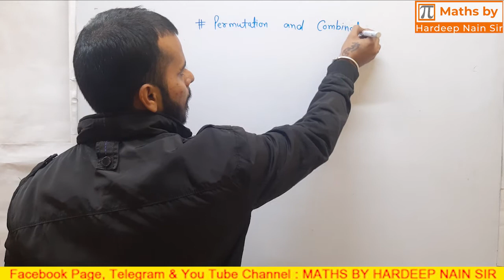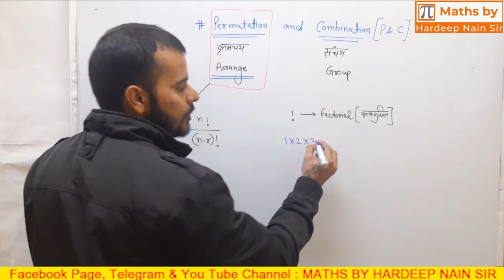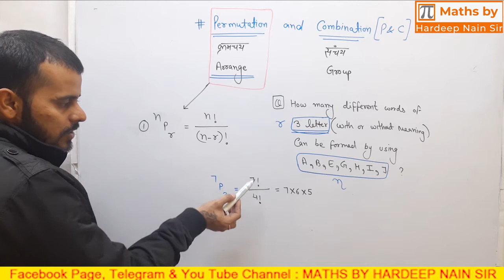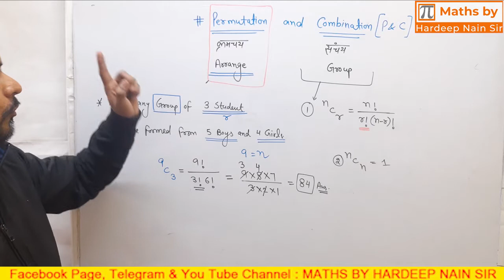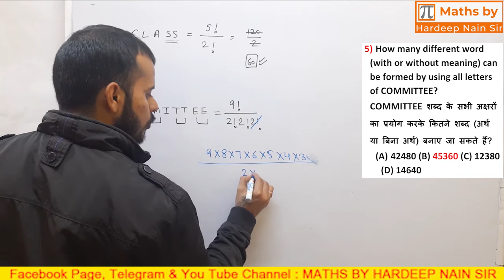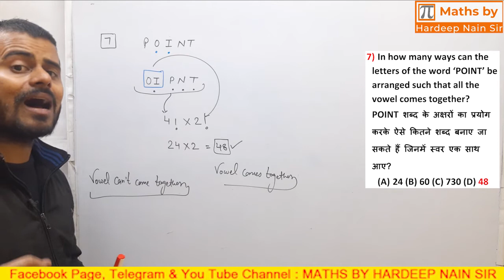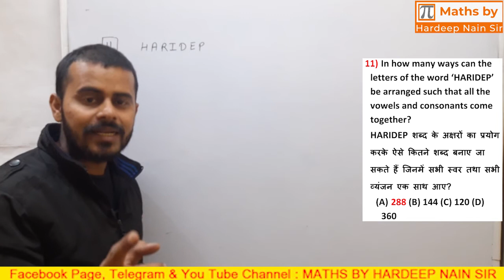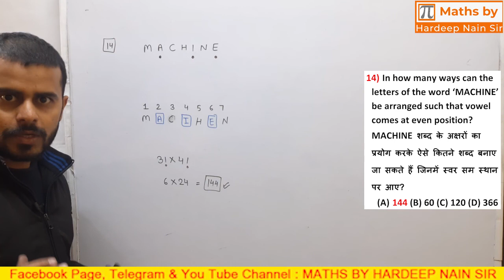PERMUTATION & COMBINATION | PART 1 | UPSC CSAT | SSC | HSSC | BANKING | HTET | By HARDEEP NAIN SIR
PERMUTATION & COMBINATION (Word Formation) topic is useful for UPSC CSAT, SSC, HSSC, BANKING, RAILWAY, ARMY, HTET, CTET & all other competitive exams.😊